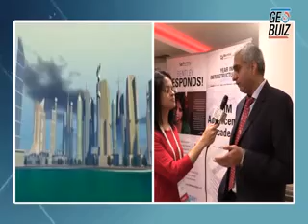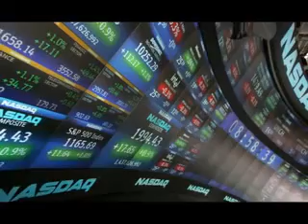MM 8MIN 93